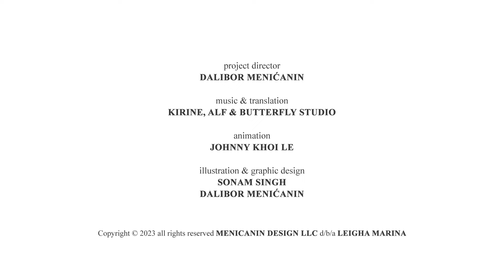Pet Pingvina Se Po Snegu Klizaju - Dečija Pesma - Lea Marina na Srpskom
Pet Pingvina Se Po Snegu Klizaju, Lea Marinina dečija pesma sa malim pingvinima. U ovom crtanom filmu, pet malih pingvina se igraju po snegu i klize se po njemu. Međutim, jedan po jedan oni padaju i povređuju se, što dovodi do toga da njihova mama poziva doktora. Doktor im savetuje da odmah legnu u krevet kako bi se brzo oporavili. Ova dečija pesmica, "Pet Pingvina Se Po Snegu Klizaju" je uzbudljiva i zabavna za decu svih uzrasta i savršeno odgovara za muziku za decu.

Ova dečija pesmica "Pet Pingvina Se Po Snegu Klizaju" je savršena za decu koja vole da slušaju crtane pesmice i gledaju crtane filmove. Ovaj crtani film će im pomoći da se zabave i nauče nešto novo, kao i da se opuste uz zabavnu muziku. Ova dečija pesma "Pet Pingvina Se Po Snegu Klizaju" je izuzetno zabavna za decu i pruža im priliku da se upoznaju sa pingvinima i njihovim životima na ledu.

U ovom crtanom filmu, svaki put kada jedan od pet pingvina pada i povređuje se, njihova mama poziva doktora i on im savetuje da odmah legnu u krevet. Ova dečija pesmica, "Pet Pingvina Se Po Snegu Klizaju", pruža deci priliku da nauče važnost zdravog života i značaj oporavka nakon povrede. Ova muzika za decu je takođe odličan način da deca nauče nešto novo uz mnogo zabave. Ukupno, ova dečija pesmica "Pet Pingvina Se Po Snegu Klizaju" je idealan izbor za decu koja vole da se igraju, slušaju pesmice i gledaju crtane filmove.

Stihovi:

Pet pingvina se po snegu klizaju,
Jedan pao je i povredio nogu.
Mama pozva doktora i doktor reče:
“Nek mali pingvin legne u krevet”

Četiri pingvina skaču po snegu,
Jedan pao je i povredio ruku.

Tri pingvina penju se uz liticu,
Jedan pao je i povredio kuk.

Dva pingvina trče po ledu,
Jedan pao je i udario glavu.

Jedan mali pingvin igra se na ledu,
Al onda je pao i povredio oči.
“Nema više igranja po ledu i snegu”